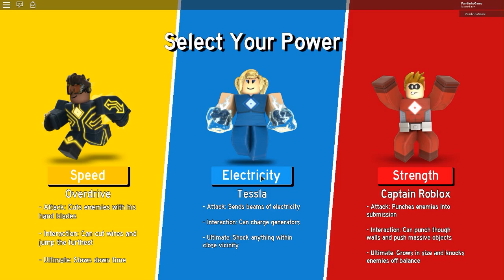NOVO HERÓI COM PODERES ELÉTRICOS | Roblox (Heroes of Robloxia) #2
Olá pessoal, trago para vocês o jogo Roblox onde vou mostrar um
novo herói com poderes elétricos e fazer muitas missões no
mapa: Heroes of Robloxia. Confiram!
Muito obrigada! ^-^